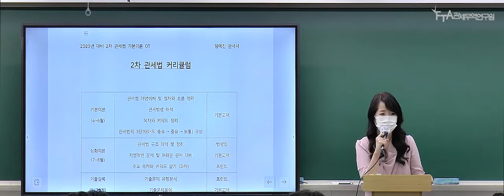2차 기본이론 - 관세법 1강 (임예진교수님) / 관세사 관세전문원격평생교육원 FTA관세전문가 관세무역자격증 기업실무자